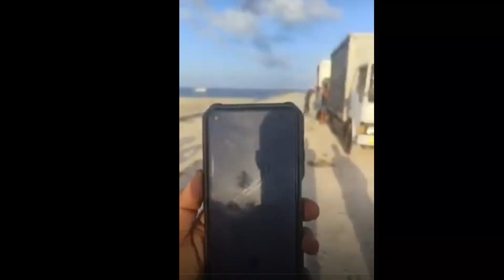MSV 1ST LAP SDR,PAHIRAPAN SA KARAGATAN